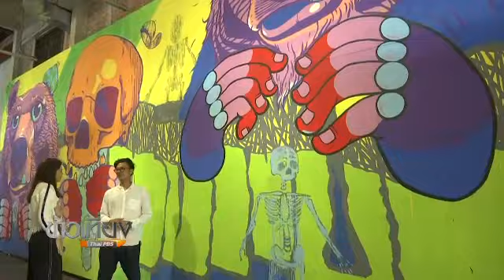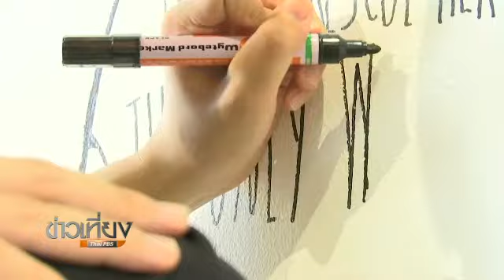นิทรรศการทลายกำแพงศิลป์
จะเป็นอย่างไรเมื่องานกราฟิตี้ริมทาง ถูกยกเข้ามาสร้างสรรค์และแสดงงานกันในหอศิลป์ นี่เป็นครั้งแรกที่สำนักงานศิลปวัฒนธรรมร่วมสมัย เปิดให้ศิลปินกราฟิตี้ปล่อยของกันอย่างอิสระ ในนิทรรศการทลายกำแพงศิลป์ สะท้อนการยอมรับในฝีมือและแนวคิด ไม่ต่างจากศิลปะแขนงอื่น หวังต่อยอดด้วยการดึงศิลปินมือดีร่วมงานส่งเสริมการท่องเที่ยวในอนาคต